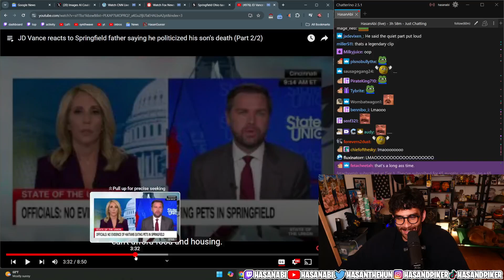JD Vance's Brain Breaks Mid Interview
"If I have to create stories, so that the American media actually pays attention..."

RIPBOZO